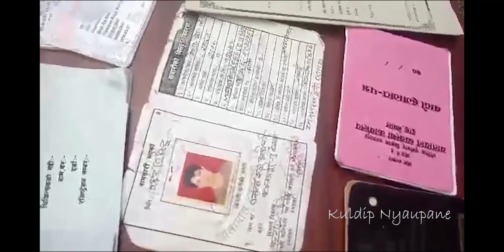।। 14 arrested for stealing motorcycles।। चोरिका मोटरसाइकल सहित १४ जना पक्राउ।।। Kuldip Nyaupane।।